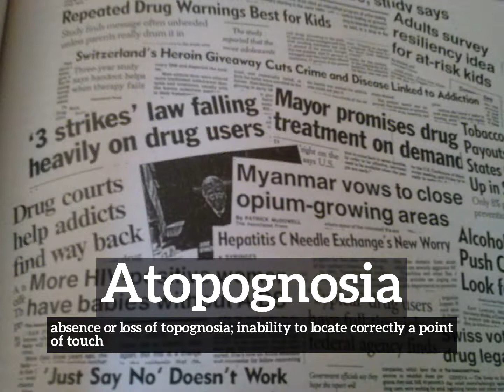How to Say Atopognosia in English? | What is Atopognosia? | How Does Atopognosia Look?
Learn how to pronounce atopognosia with Imago Spectrum.

What is atopognosia?
How does atopognosia look?
How to say atopognosia in English?
What does atopognosia represent?
What is the defintion of atopognosia?

Imago Spectrum allows you to easily memorize common English words and phrases by joining visual and auditory learning environments into a short video. Focus on the images and repeat atopognosia several times for best retention results.

In this video we are speaking the word, atopognosia. Do take note of how atopognosia is spelled.
The definition of atopognosia is listed below the word in the video.
Atopognosia:  absence or loss of topognosia; inability to locate correctly a point of touch